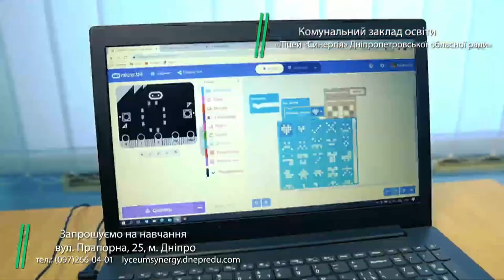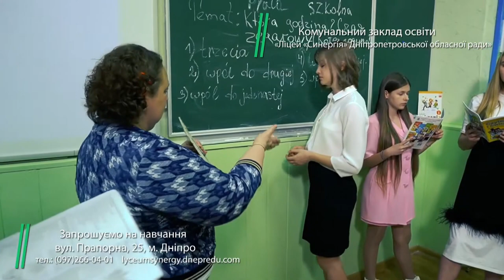Наталя Габзовська про реформування у ліцеї «Синергія» - програма "Шах і мат"